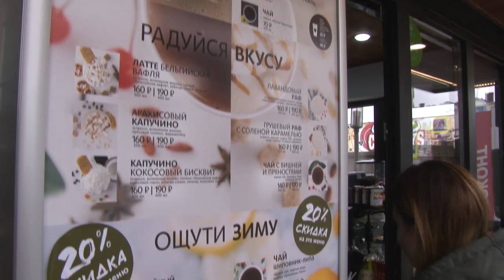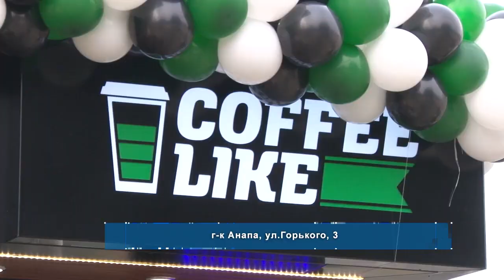Новый кофе-бар в Анапе